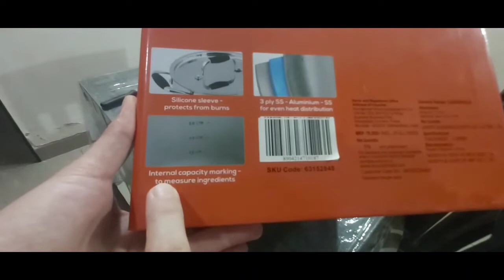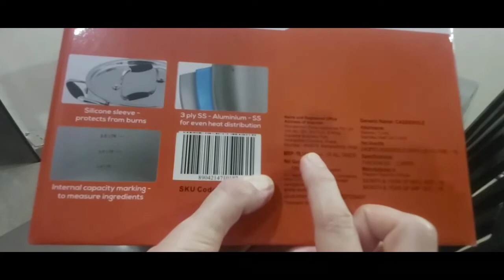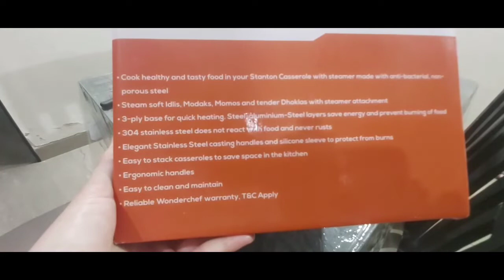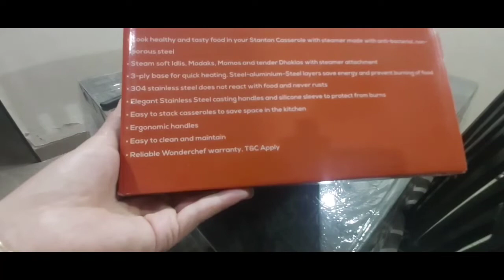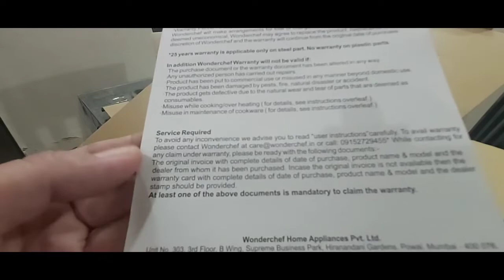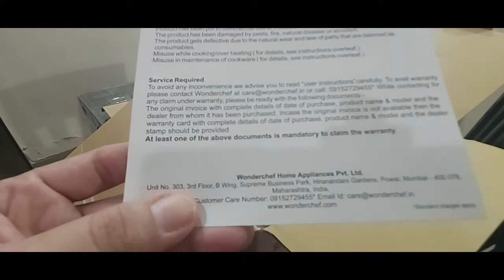wonderchef triplystainlesssteelCasseroleWithSteamer unboxing